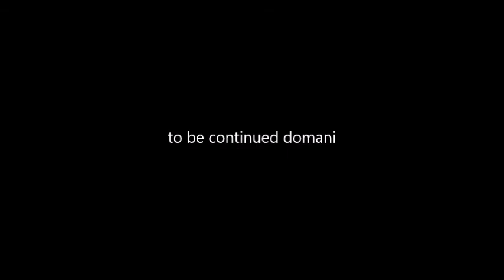lego town accident 2 parte 1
il tanto atteso sequel del video del'estate lego town accident è finalmente qui dove ho fatto intervenire anche il poliziotto del lego basic che vi confermo che tornerà nel video lego basic accident che però non è ancora in produzione domani ci sarà la parte 2